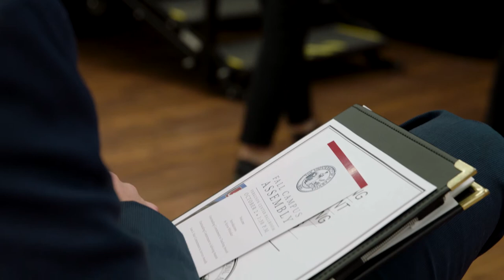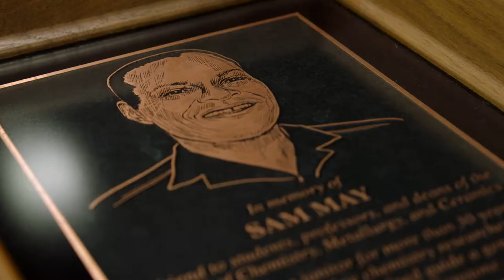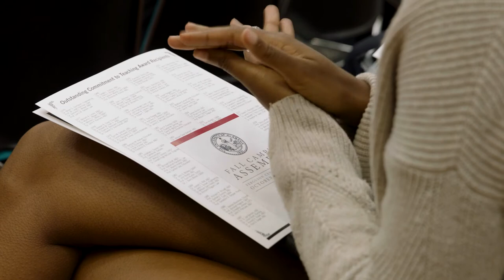Fall Campus Assembly 2019 (Full Event) | The University of Alabama